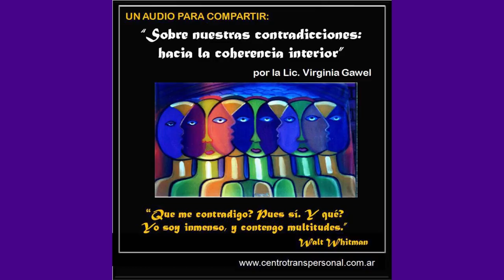Virginia Gawel: SOBRE LAS PROPIAS CONTRADICCIONES: HACIA LA COHERENCIA INTERIOR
La Psicología Transpersonal, entre tantas otras herramientas, brinda un marco para aprender a conocer las múltiples identidades que albergamos. Sí: no somos UN "Yo", sino UN CONJUNTO de "Yoes", cada uno con sus características, tendencias, necesidades... Como decía el poeta Walt Whitman: "Que me contradigo? Sí, me contradigo. Yo soy inmenso, y contengo multitudes..." Conocer esas "multitudes" es darse la opotunidad de ir cohesionándolas, y, con ello, lograr mayor congruencia interior. (Grabación del programa radial "La Urna", conducido por Eugenia Moyano por Punto Tres FM.

La Lic. Virginia Gawel es Psicóloga especializada en la integración de las Psicologías de Oriente y Occidente, Directora del Centro Transpersonal de Buenos Aires, (en Facebook y en Instagram @virginia.gawel ). Es miembro ejecutivo de la International Transpersonal Association en representación de Sudamérica. Es parte del staff del Journal of Transpersonal Research y miembro fundador de la Asociación Transpersonal Iberoamericana y de la Fundación Vivir Agradecidos.